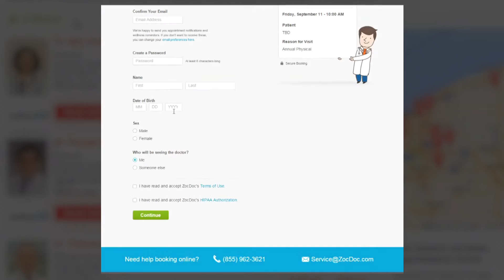Schedule your UH Appointment Online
UH is now offering real-time, online appointment scheduling for select providers. Powered by ZocDoc, patients can now schedule through or the free ZocDoc iPhone or Android app. More than 15 different specialties across 100 UH locations are available for online scheduling.